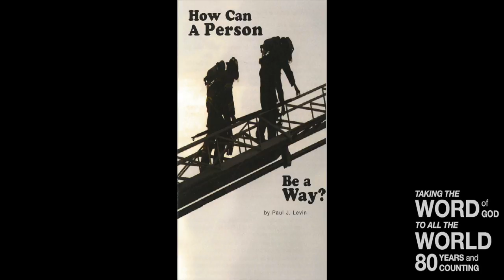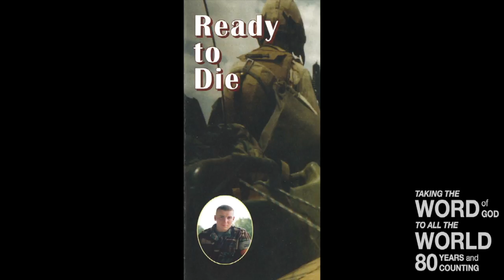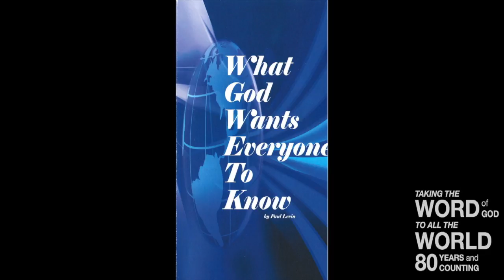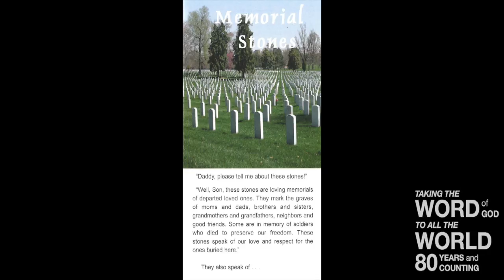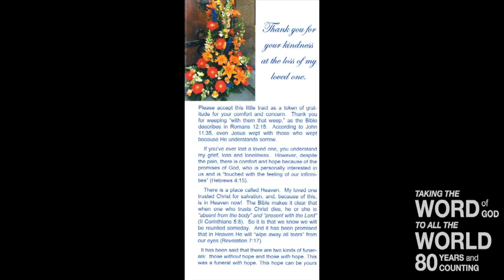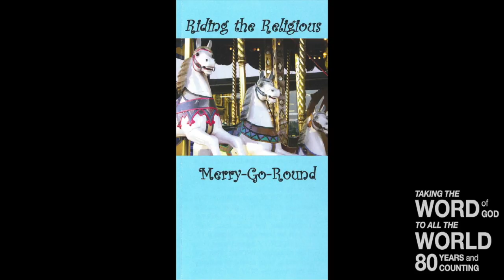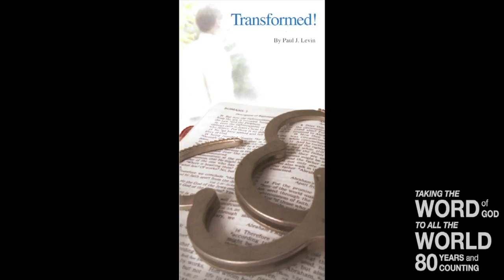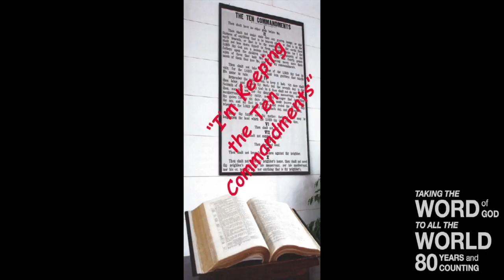Christ – Our Advocate (I) (I John 2:1-2)